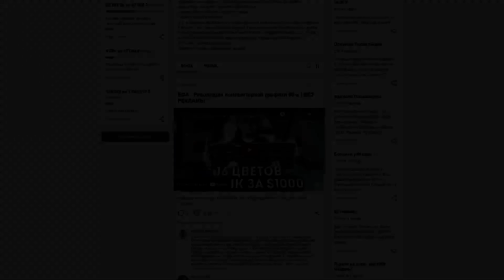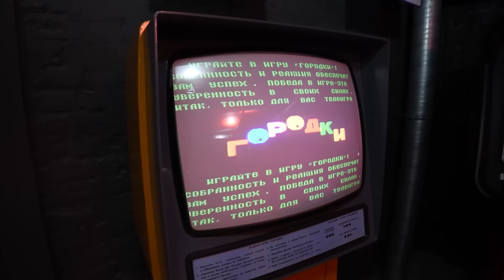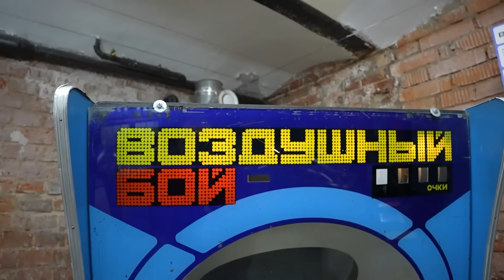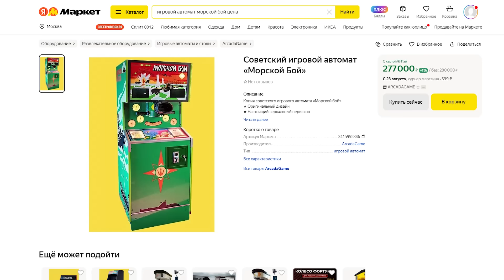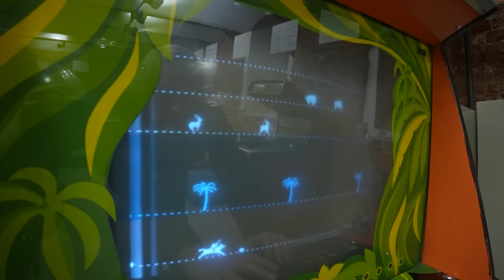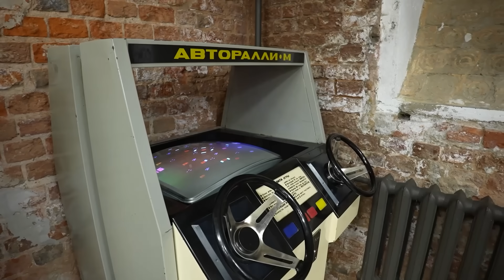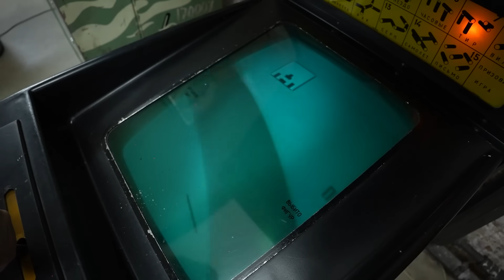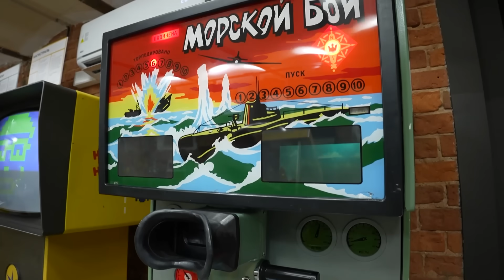Настоящие аркадные видеоигры из СССР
Таймкоды:
00:00 - Немного истории извне
06:25 - По нашу сторону занавеса
09:59 - Сделано в СССР
16:02 - ТИА-МЦ1
21:28 - Советский Mortal Kombat
23:45 - Чем все закончилось

Музыка выпуска:
Retrowave by Karl Casey @ White Bat Audio
Неоткрытая Авоська - Я Погладил Ленина (8bit remix by Владимир Хромов)